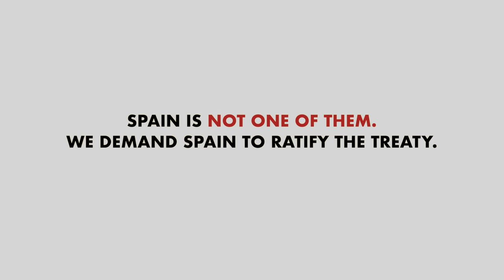75 years of Hiroshima and Nagasaki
On 6th and 9th August we are remembering the launching, 75 years ago, of two atomic bombs on the Japanese cities of Hiroshima and Nagasaki. Over 240,000 people are estimated to have died between the time of the deflagrations and the following weeks, but their effects were to trigger illnesses, malformations and the death of thousands of people in the years to come.

Nuclear weapons are the only remaining weapons of mass destruction which have not been banned yet and which threaten life on the planet.

This is the reason why FundiPau and the Catalan Chapter of Mayors for Peace are launching the action 75 years of Hiroshima and Nagasaki NEVERAGAIN through which we ask for the support of the citizenry, the civil society organizations and the local and regional institutions to demand the Spanish government to sign and ratify the treaty. JOIN THE ACTION!

*Author: Marina Rosselló, with the collaboration of Maria Torradeflot